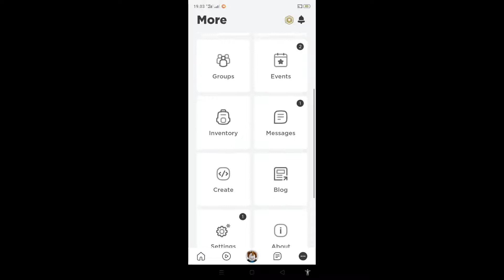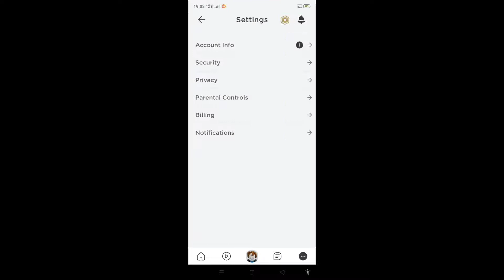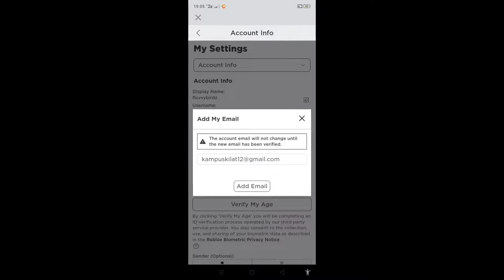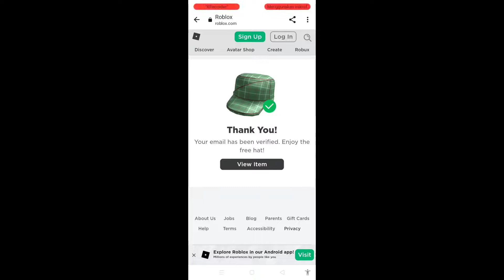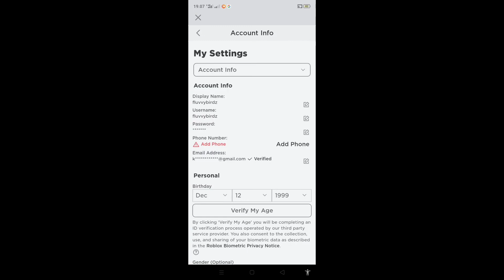Cara Menambahkan Email ke Akun ROBLOX